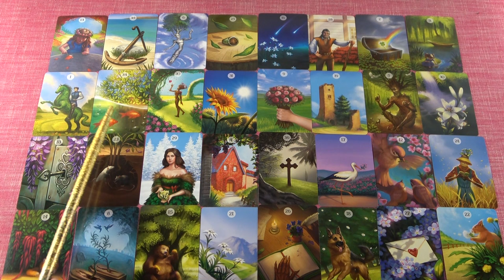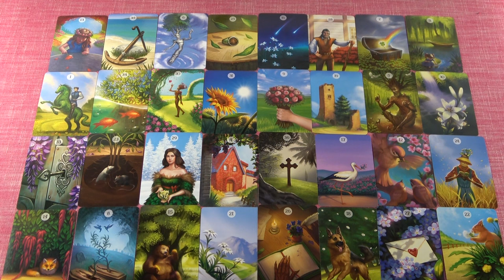OROSZLÁN jegye - Mi várható Február hónapban?